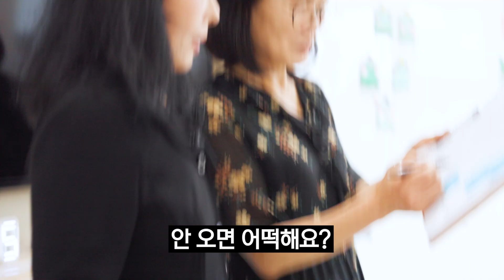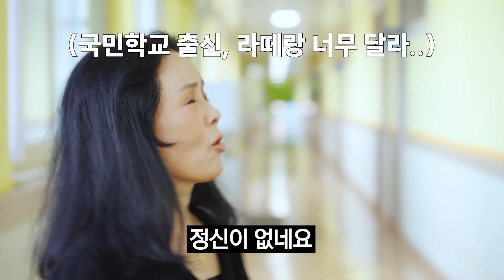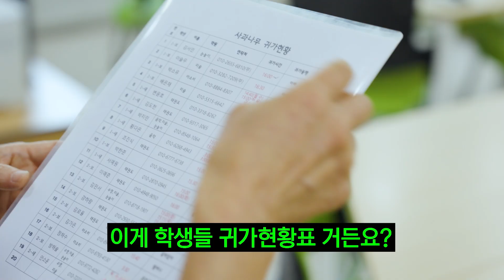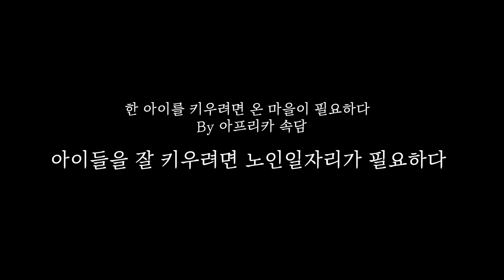[위드컬처/위드 브랜드] 노인일자리 뭐하니 ep 3 늘봄학교 선생님 편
종합 마케팅 전문 기업 위드컬처입니다 💜

스승의~ 은혜는 하늘 같아서~
우러러 볼수록 높아만 지네~

'노인 일자리 뭐하니?' 세번째 에피소드!
오늘은 신신애님이 초등학교 쌤이 되어 봤습니다!
담임쌤 이냐구요? 아뇨~ 신신애님 께서 어떤 쌤이 되셨는지 궁금하시죠?
궁금하시다면 지금 바로 시청 하세요! 롸잇 나우!

알림을 켜고, '노일 일자리 뭐니?' 의 모든 업데이트를 받아 보세요.
다양한 노인 일자리가 여러분을 기다리고 있습니다!
여러분의 관심과 응원이 저희에게 큰 힘이 됩니다!